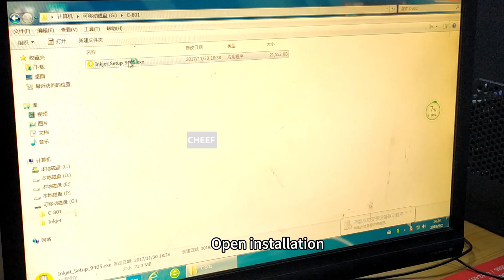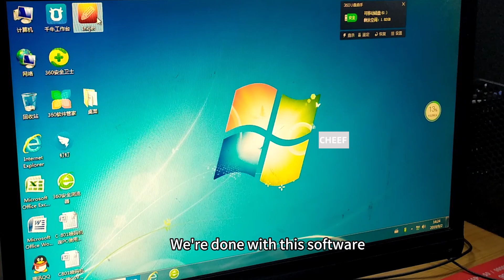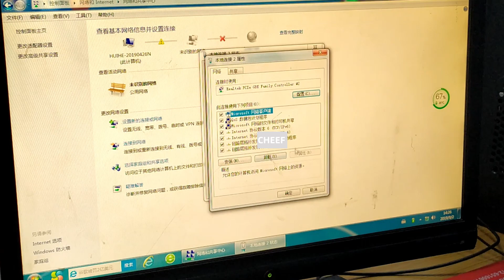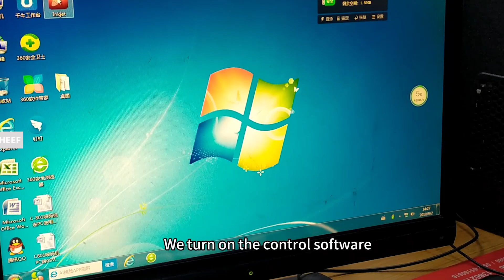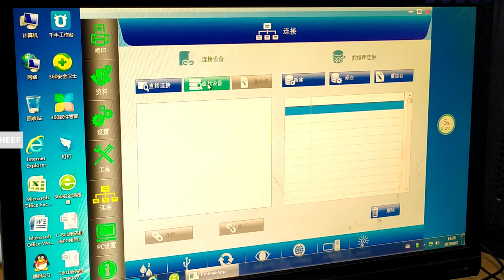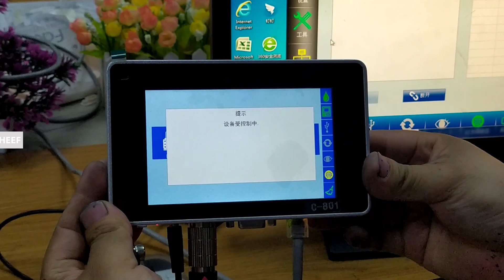How to connect c801 to a computer? Come and listen to the lesson!